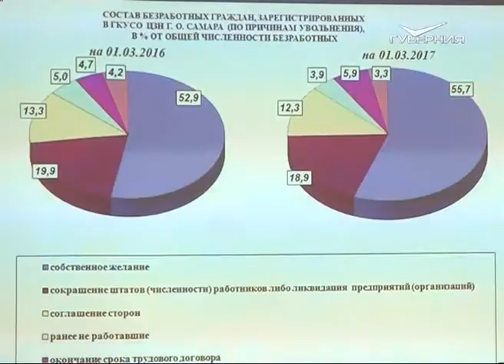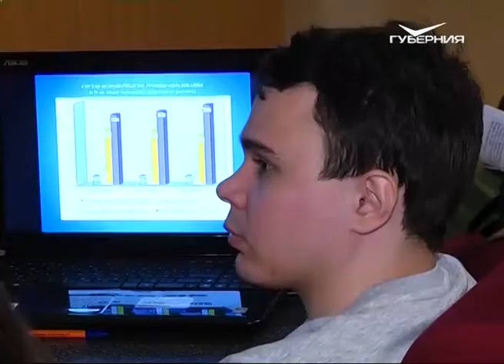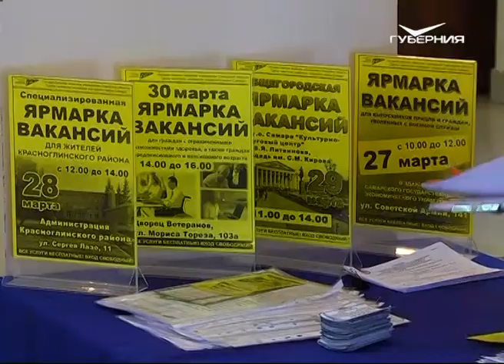В Самаре прошло совещание по вопросам трудовой занятости людей с ограниченными возможностями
Самарский центр занятости населения готовит реестр инвалидов, чтобы упростить систему как для работодателей, так и для соискателей с ограниченными возможностями здоровья. Об этом говорили на расширенном заседании "Клуба работодателей". С какими сложностями сталкиваются при поиске вакансий и какие штрафы предусмотрены для руководителей компаний и предприятий за нежелание принимать сотрудников с инвалидностью - разбирались наши корреспонденты.